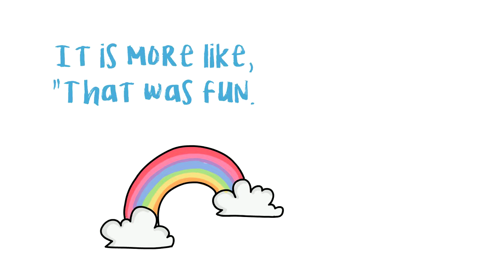Surf Lessons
This is for my students.  This is why I call my intervention class Surf Lessons.